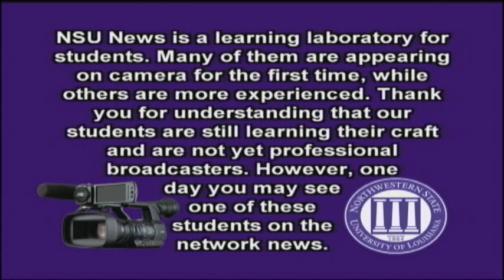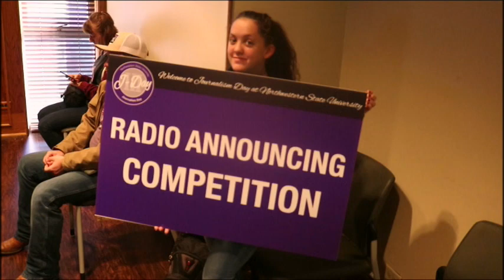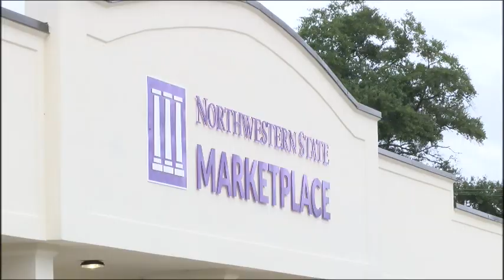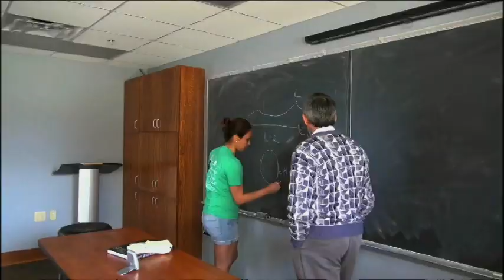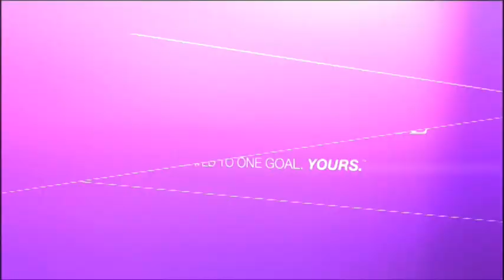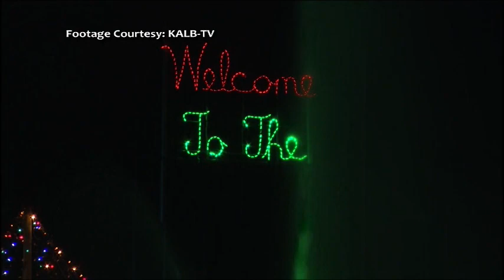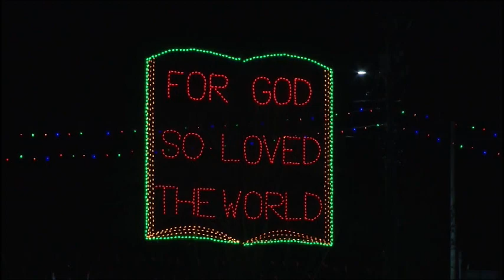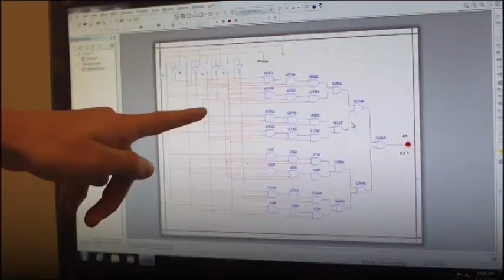NSU TV News - November 14, 2018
NSU TV News is a student produced newscast about Northwestern State University of Louisiana and the City of Natchitoches. Students at NSU in COMM 1980 and 4470 help with the production and students in COMM 4420 report and edit the packages for the newscast.